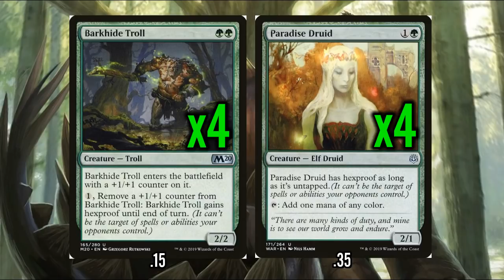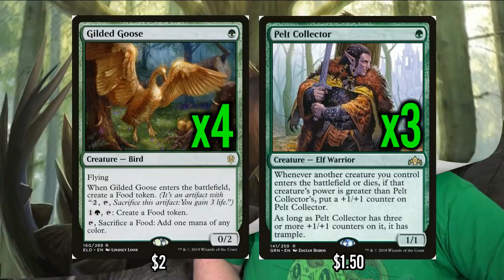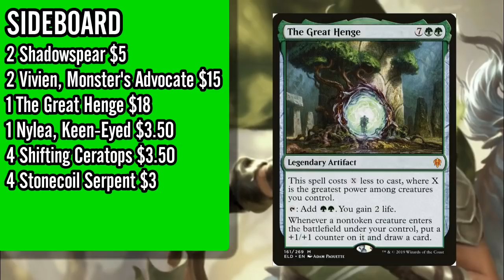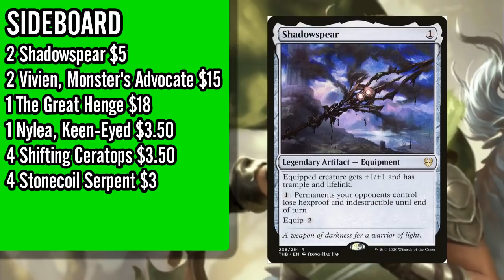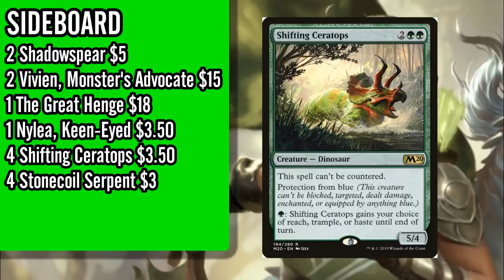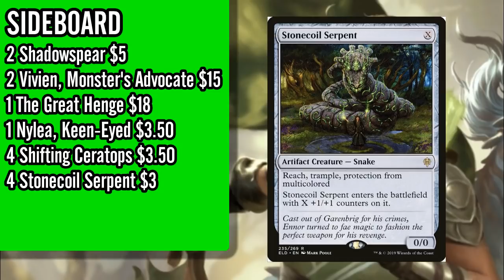Mtg Deck Tech: Mono Green Stompy in Ikoria Standard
It's time for the once-per-season Mono Green Stompy deck! Ikoria standard brings a whole slew of new cards for the aggressive green deck, including Kogla and Keruga, which is every Stompy players' dream. But the deck isn't all new stuff - Questing Beast is being slept on right now, and the Stompy deck maximizes its potential!

    Category
        Gaming